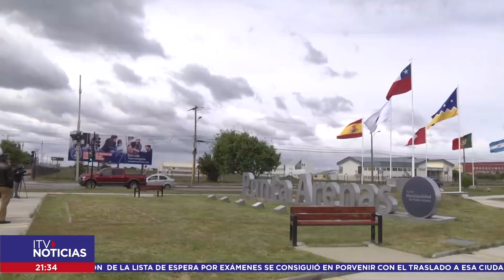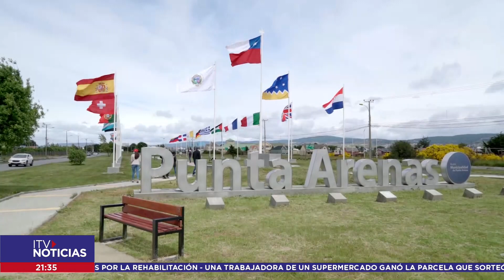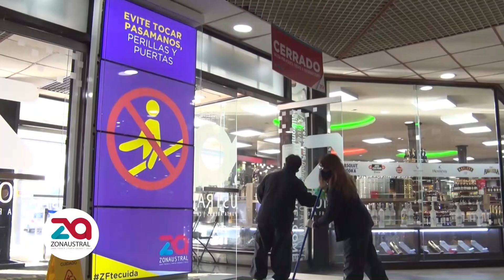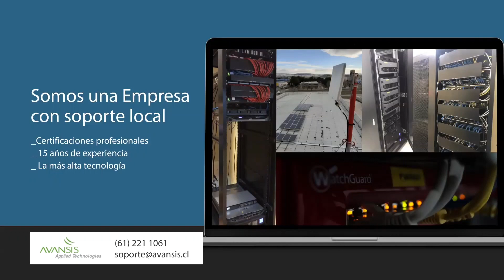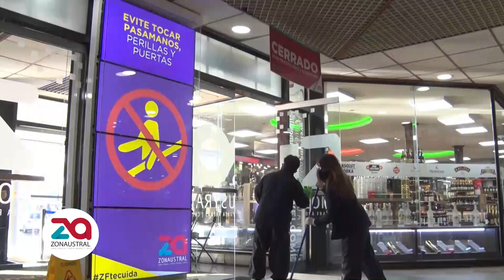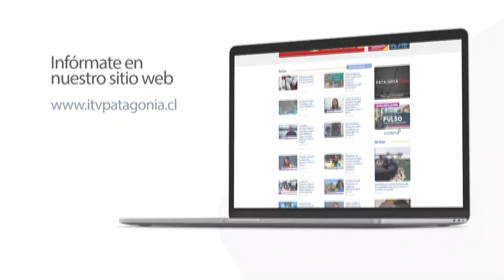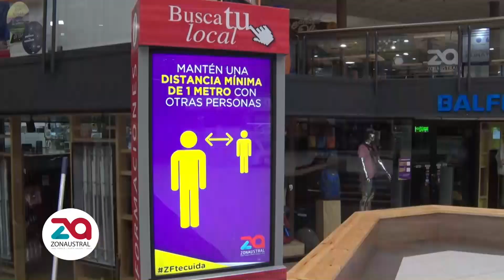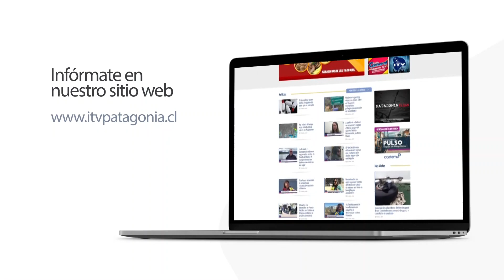ITV NOTICIA CENTRAL 26 DICIEMBRE 2020